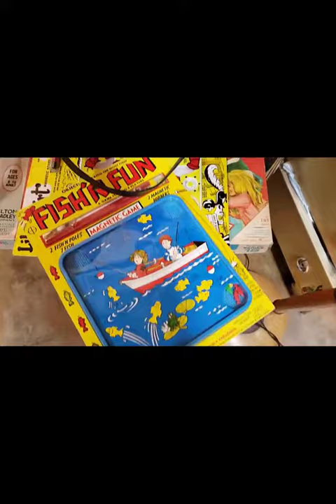vintage shop business idea#shorts